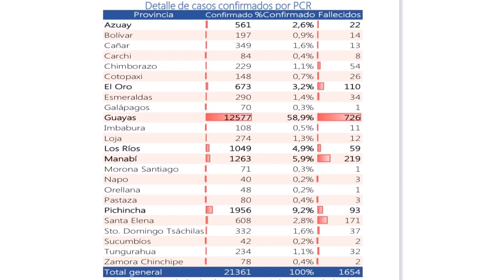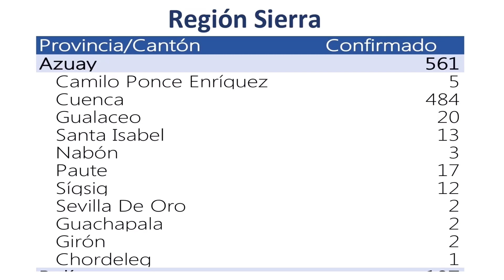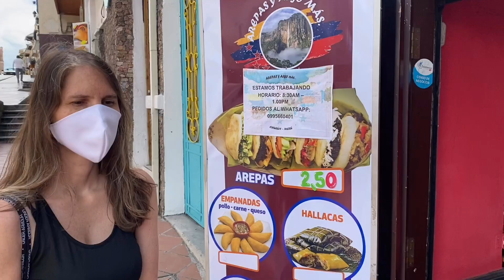Cuenca Ecuador 2020 May 9th Curfew Update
This video is meant to show what life in Cuenca Ecuador currently looks like from a street view during the Coronavirus / Covid 19 curfew, as well as provide current news that is being reported locally in Cuenca Ecuador.